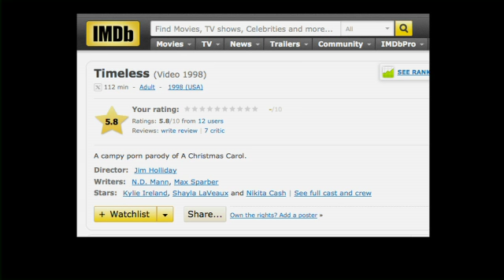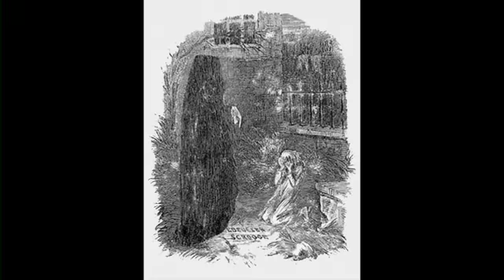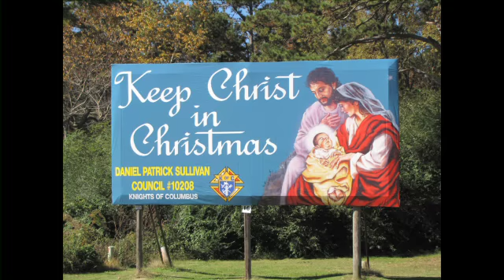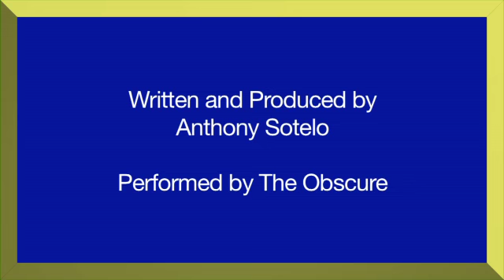Memory Lane #33: A Very Virtuous Christmas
Produced December 2012. Returning to "Book of Virtues," The Obscure checks out the Christmas episode to see how the forest creatures depict a Dickens classic. Humbug.

Follow The Obscure on Twitter: @TheeObscure